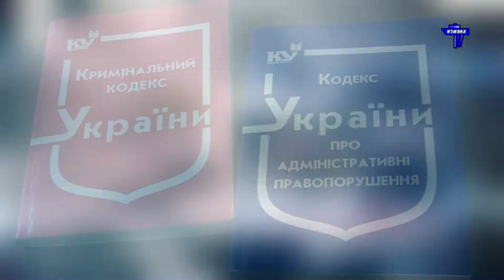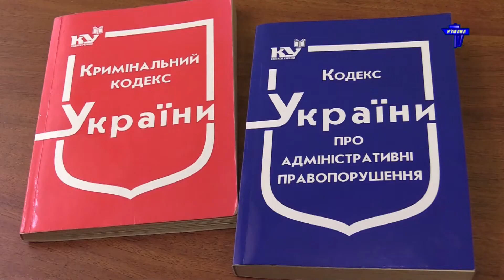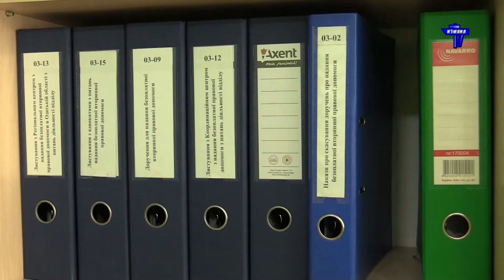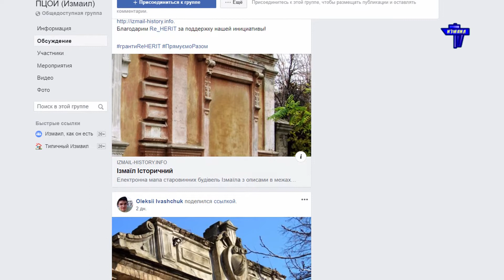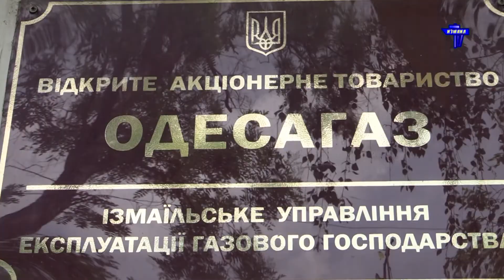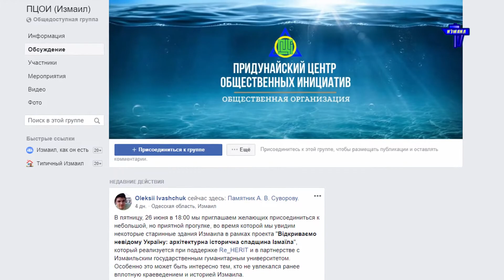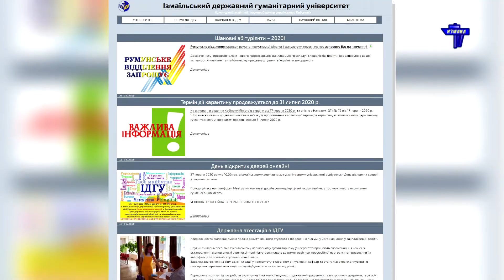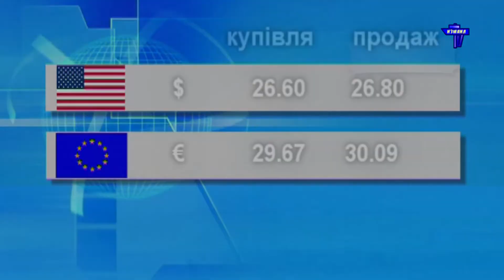Новости 700 секунд (26 06 20)